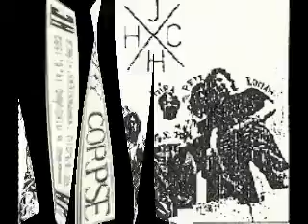Merry Corpse - Význam sedmikrásky v zahradniční politice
Jedna stará dobrá kapelka. Má to špatnej zvuk. Ale pamětníci odpustí.